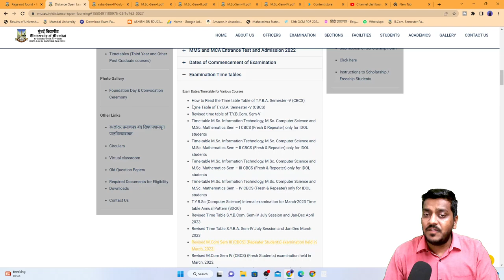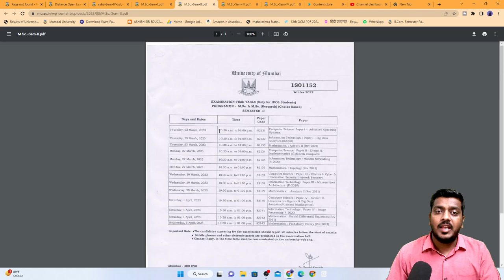MSC ALL SEMESTER IDOL EXAM TIME TABLE